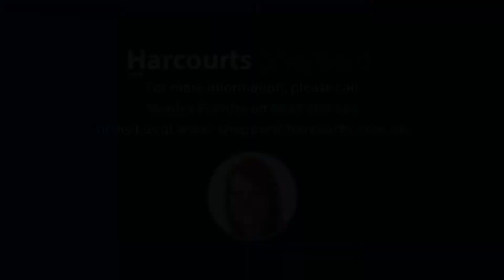3/4 Constellation Court, North Haven